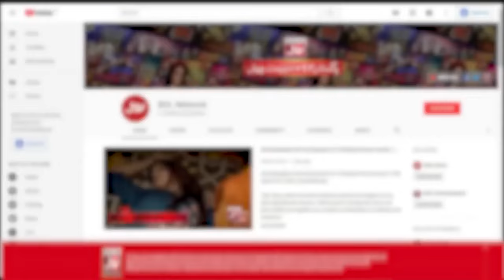Ayeza Khan Indian Film | Danish Taimoor | Ahsan Khan | BOL Nights | Bol Entertainment